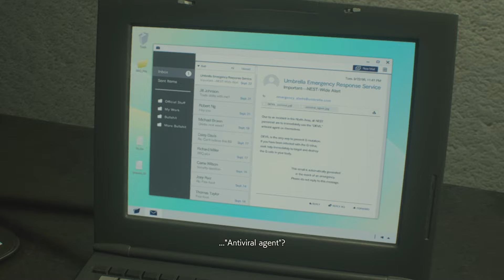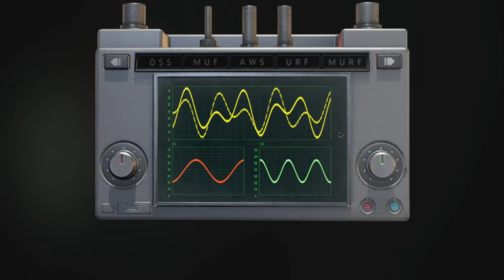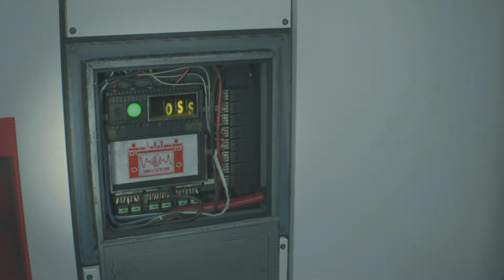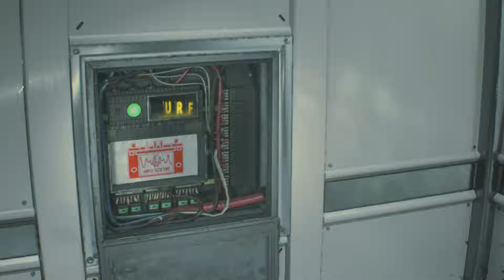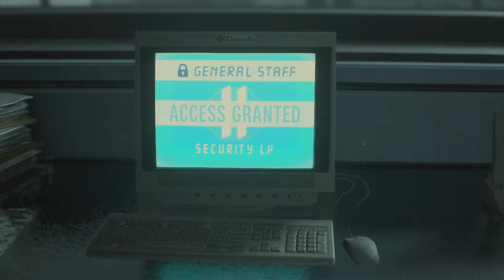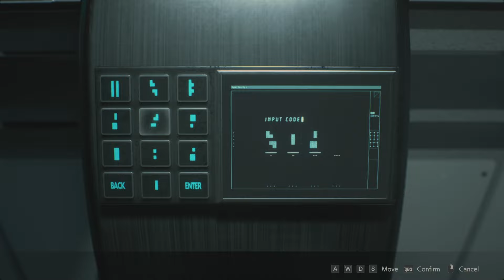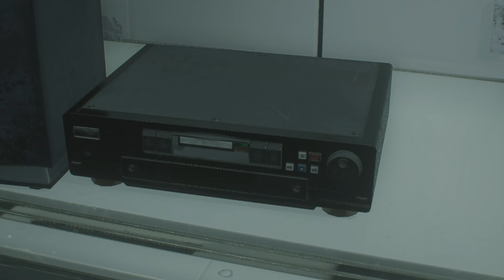The End of Nightmare - CLAIRE [SIDE B] CHAPTER 10 - RESIDENT EVIL 2 - Gameplay Walkthrough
A deadly virus engulfs the residents of Raccoon City in September of 1998, plunging the city into chaos as flesh eating zombies roam the streets for survivors. An unparalleled adrenaline rush, gripping storyline, and unimaginable horrors await you. Join rookie police officer Leon Kennedy and college student Claire Redfield, who are thrust together by a disastrous outbreak in Raccoon City that transformed its population into deadly zombies. Both Leon and Claire have their own separate playable campaigns, allowing players to see the story from both characters’ perspectives. The fate of these two fan favorite characters is in players hands as they work together to survive and get to the bottom of what is behind the terrifying attack on the city. Will they make it out alive?